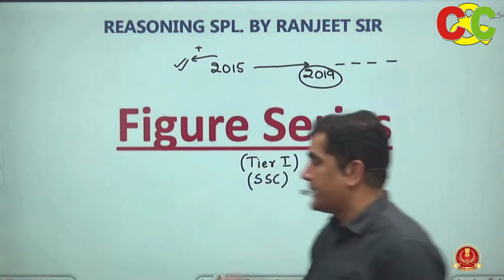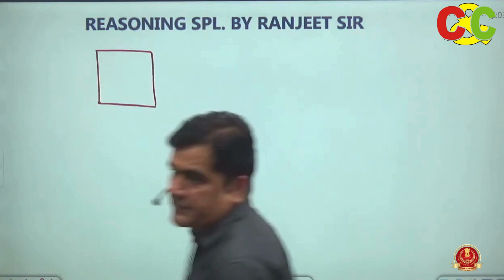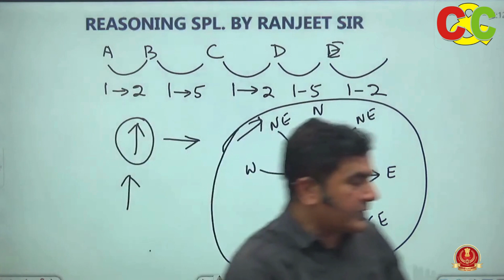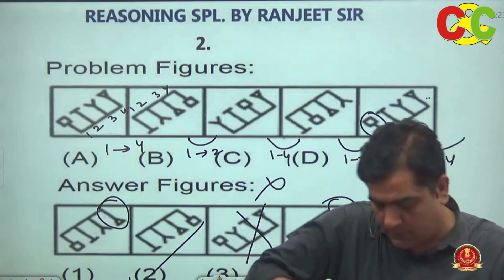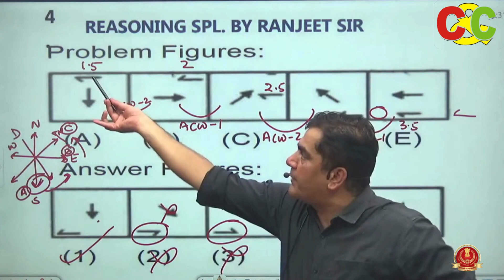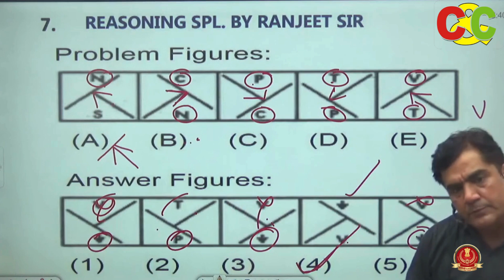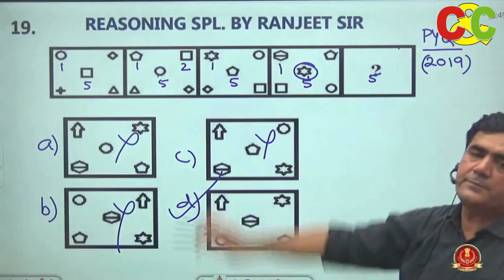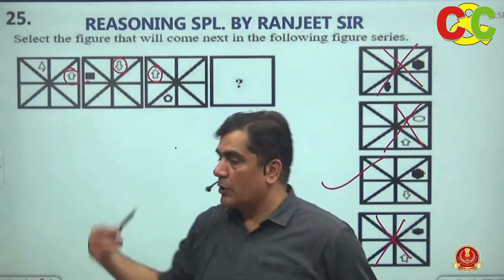FIGURE SERIES | REASONING | SSC GD | RANJEET SIR | CAREER & COMPETITION | NON VERBAL REASONING